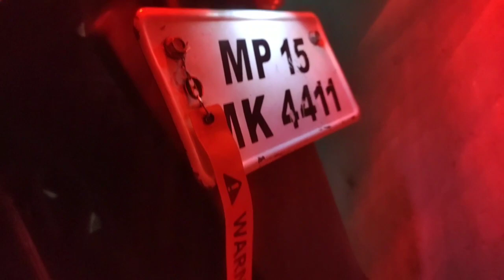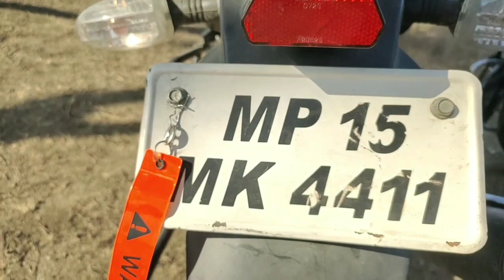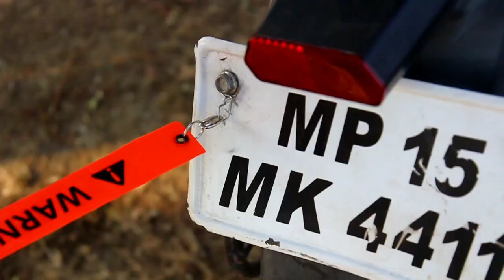WARNING TAG for any scooty and bike fix in few second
warning tag radium
for any moter cycle
and scooty